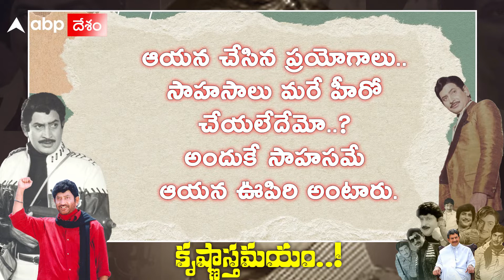Super Star Krishna Death : రికార్డుల రారాజు...ఇండస్ట్రీని బతికించిన మహారాజు 'కృష్ణ' | ABP Desam